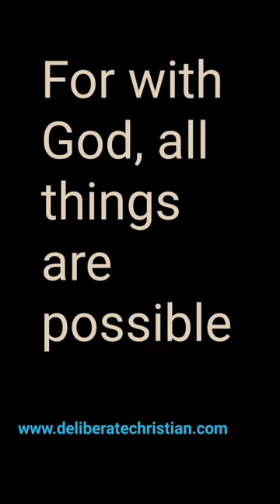What tobi amusan did that made her win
Tobi Amusan the Nigerian  100m hurdle world championship record holder did something different that we Deliberate Christians can learn from